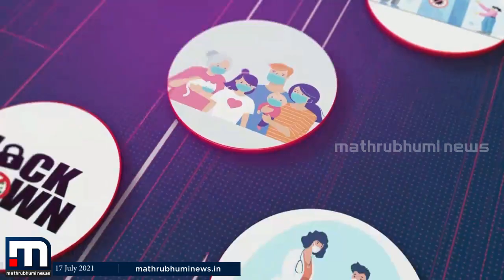കോവിഡ് കാലത്ത് കുഞ്ഞുങ്ങളുടെ ആരോഗ്യം - കോവിഡ് ജാഗ്രത | Mathrubhumi News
കോവിഡ് കാലത്ത് കുഞ്ഞുങ്ങളുടെ ആരോഗ്യം - കോവിഡ് ജാഗ്രത

Happy viewing!